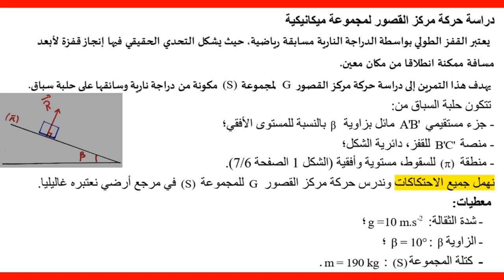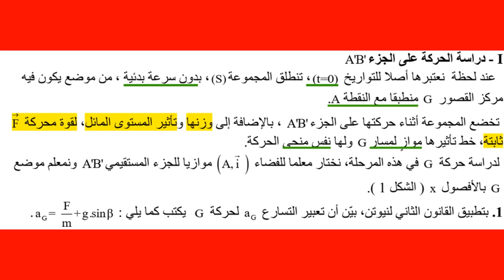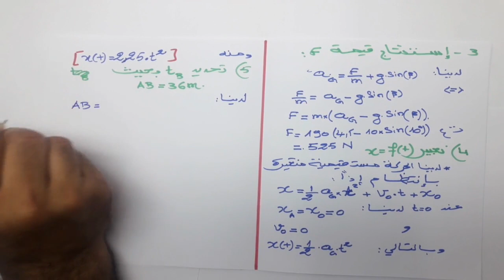correction examen national 2019 spc_mécanique partie 1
الحركة المستقيمية المتغيرة بانتظام ( حركة فوق مستوى مائل )
رابط تحميل الامتحان pdf